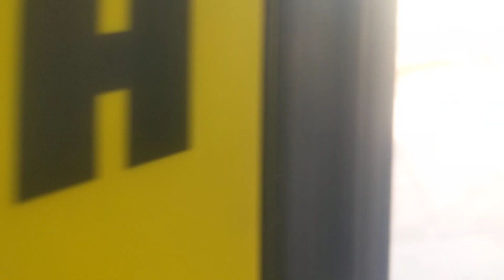Ride on 2019 XE60 on West side bound M60 SBS from Astoria, Queens to Harlem, Manhattan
4950 is preserved for the M60 SBS, complete with luggage racks on board. This is part of the 15 AEB program which includes providing service on an interborough route operating great distances.